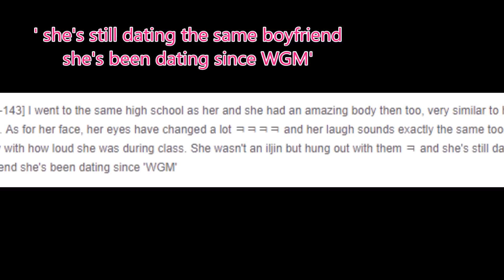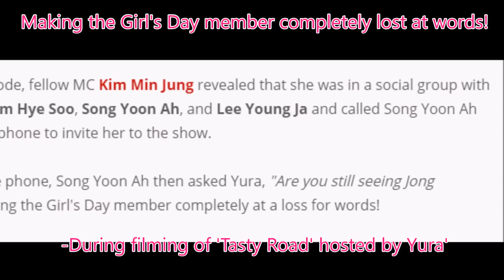[WeGotMarried] Girl's Day Yura & Hong Jong Hyun Dating Rumors